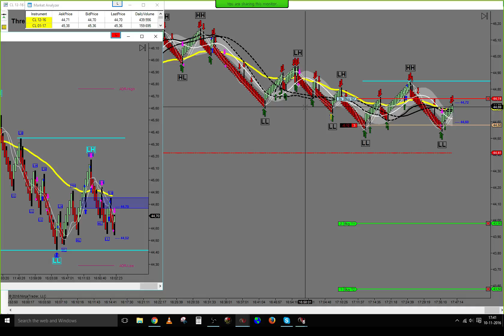Live trade Trading Price Action On Futures 10/11/2016 -102 TICKS FOR TODAY.